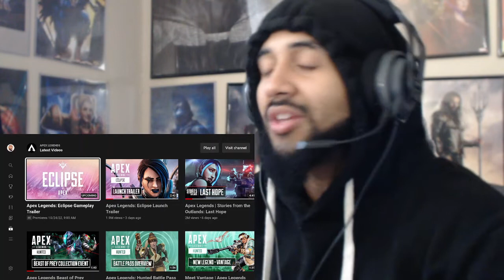Apex Legends: Eclipse Gameplay Trailer REACTION!!!!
Original Video

Or Post it in the comments section or you can click on the "About" tab on my channel page and then click "Send Message"